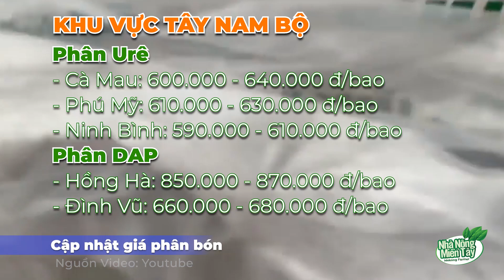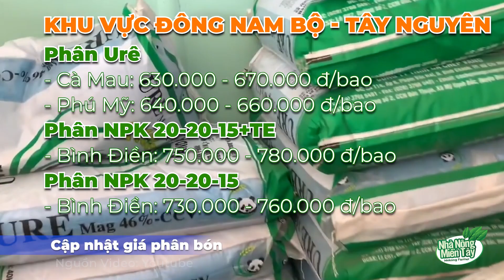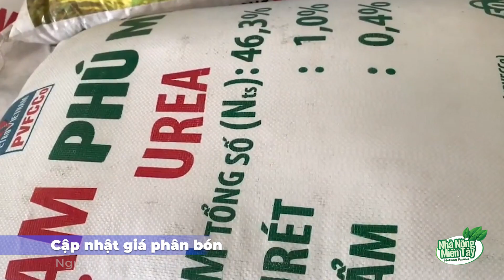Giá Phân Bón hôm nay ngày 13/07/2021: Giá Ure trên thị trường tăng mạnh tại ĐNB & Tây Nguyên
Giá Phân Bón 13/07/2021: Giá Ure trên thị trường tăng mạnh khoảng 300-600 đ/kg tại khu vực Đông Nam Bộ & Tây Nguyên, giá Kali đồng thời tăng lên nhẹ. Tại các tỉnh thuộc khu vực Tây Nam Bộ cũng ghi nhận giá NPK tăng nhẹ so với hôm qua.
Kênh Nhà Nông Miền Tây Cập nhật giá phân bón các loại hằng ngày cho quý bà con.